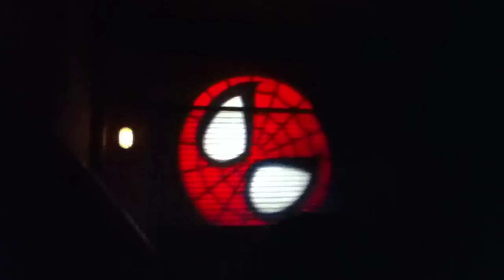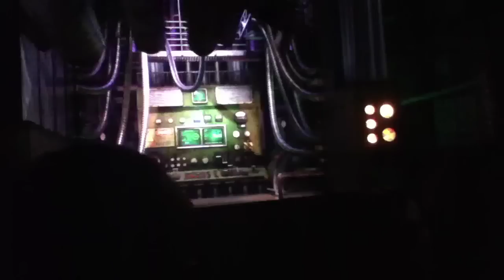Mario and Luigi go to Universal Part 1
Mario and Luigi are going to Universal Orlando Resort and they're going to Islands of Adventure.Luigi rides the Spiderman Ride and Mario and Luigi ride a Roller Coaster.Watch Part 2 to see more of their Vacation!